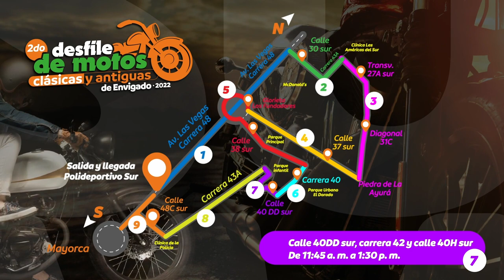NOTA 135 CIERRES VIALES DESFILE DE MOTOS